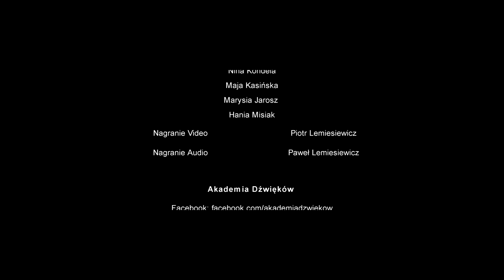Akademia Dźwięków - " Kurka na Safari"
Muzyka, tekst, aranżacja:

Paweł Lemiesiewicz

Opieka/Przygotowanie wokalne :

Tatiana Skrzypiec

Wokal:

Maja Angerman

Nina Kondela

Maja Kasińska

Marysia Jarosz

Hania Misiak

Piotr Lemiesiewicz

Nagranie audio, miks, mastering :

Akademia Dźwięków – Paweł Lemiesiewicz